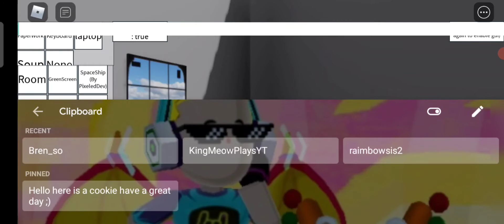new edit of my friends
Song:Zedd - Clarity ft. Foxes (Official Music Video)
Artist:Zedd